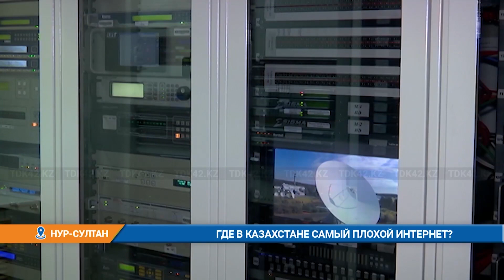ГДЕ В КАЗАХСТАНЕ САМЫЙ ПЛОХОЙ ИНТЕРНЕТ?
Вице-министр цифрового развития Асхат Оразбек назвал регионы с самым худшим интернетом в стране, а также сообщил, как будут решать эту проблему. Он признал, что есть трудности с интернетом в селах ВКО. По словам депутатов, там казахстанцев пугают SMS-сообщения: «Добро пожаловать в Китай!». Чиновники полагают, что в эти регионы и отдаленные села интернет будут доводить негеостационарными спутниками связи.